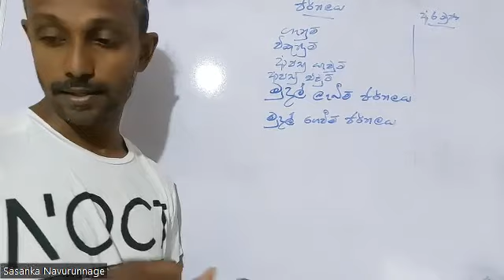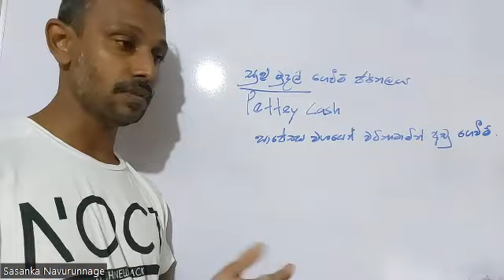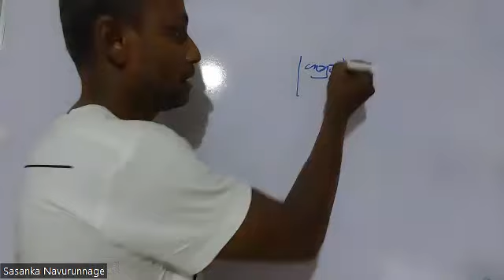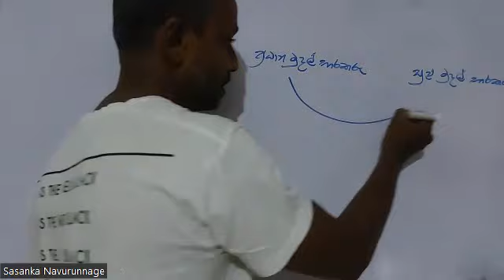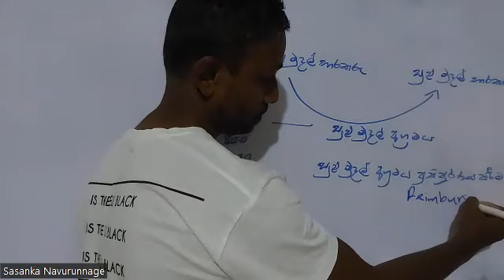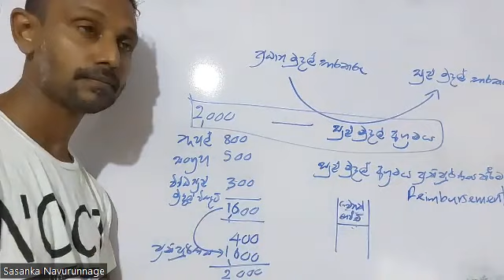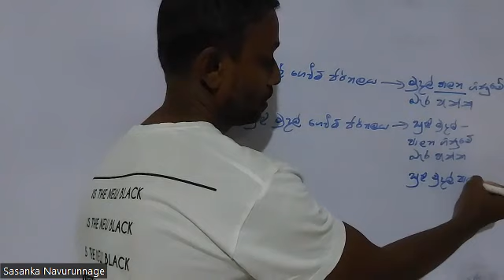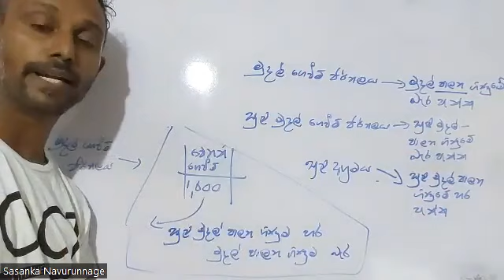සුළු මුදල් ගෙවීම් ජර්නලය - 2022.01.05 Theory session (Part I)